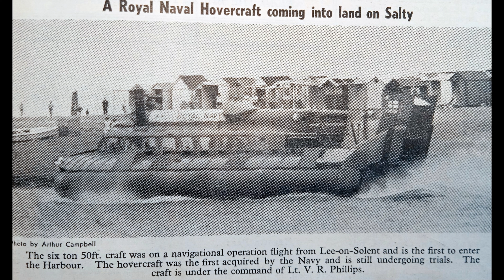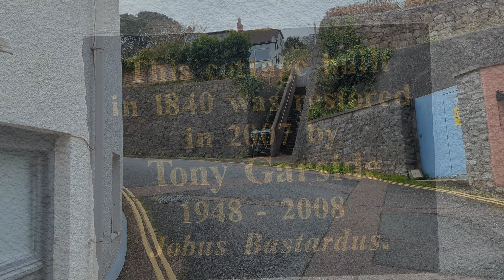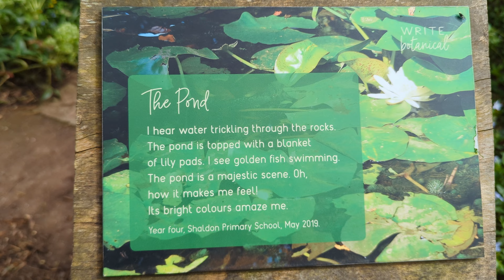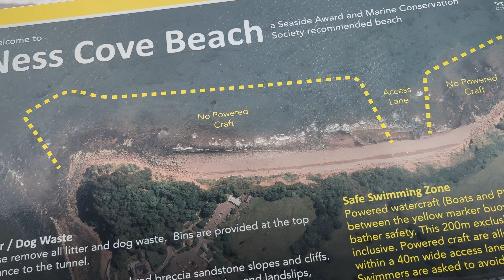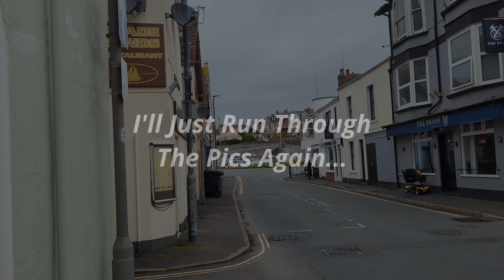Shaldon Ferry Trip! Not Raining! inc Drone Flight! - 11/04/24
How wonderful to finally get out without getting soaked - Quick adventure over in Shaldon - Ferry there & back, checked out the Ness Beach Slippage, & flew the drone from the Shaldon Botanical Gardens... I cant wait for Summer 😃

00:00 - Hello Again & Heading To Ferry (Police Activity!)
01:50 - Ferry To Shaldon (Inc 1967 Then & Now)
03:27 - Heading To Botanical Gardens (Inc a Then & Now)
05:45 - Drone Flight ! Yay!
09:36 - Heading To Ness Tunnel (Inc Random Norman Wisdom Clip)
12:54 - Ness Beach Slippage Check In
13:45 - Heading To Ferry (Inc 1900 Then & Now)
17:14 - Ferry Home
18:30 - Heading Home
19:24 - Pic Recap
19:38 - Final Thoughts - Thanks For Joining Me - Please Subscribe 👍